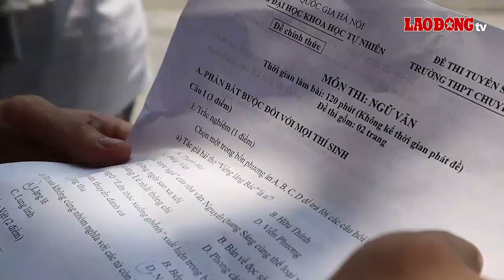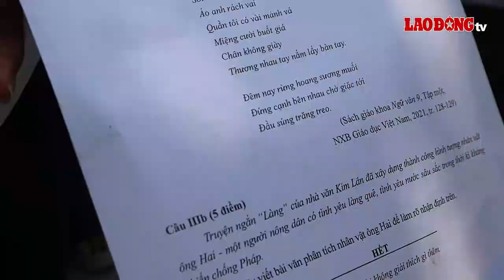Đề thi dễ, thí sinh thi chuyên KHTN tự tin đạt điểm cao vì trúng tủ | Báo Lao Động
BÁO LAO ĐỘNG | Kết thúc môn thi đầu tiên là môn Ngữ Văn, nhiều thí sinh thi vào lớp 10 Trường THPT chuyên Khoa học tự nhiên cảm thấy phấn khởi do đề thi vừa sức, sát với chương trình sách giáo khoa.

* Đường dây nóng: 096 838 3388